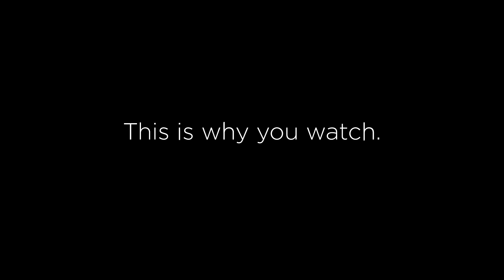This Is Working The Room. | Jacob Soboroff | MSNBC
Jacob Soboroff interviews attendees of the Republican National Convention.